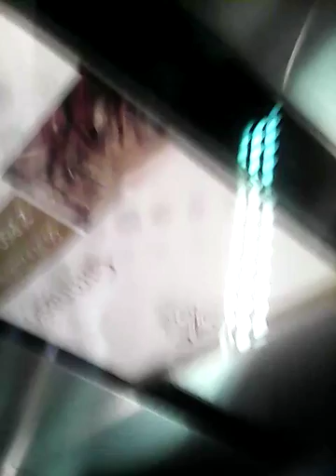Vlog Viajamos en ascensor (Vacaciones) 2 #